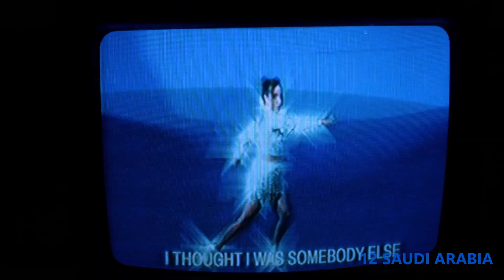Intercontinental Music Festival #151 Semi-final 1 Périgueux, France